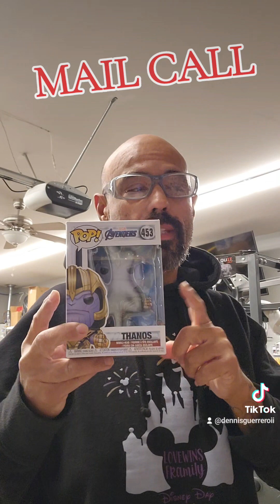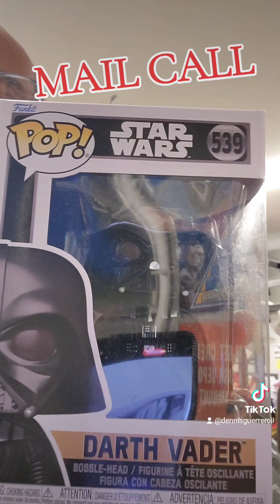MAIL CALL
3 Minutes and Go!
In a world where you can be anything...BE KIND! "A random act of kindness WILL change the world!"